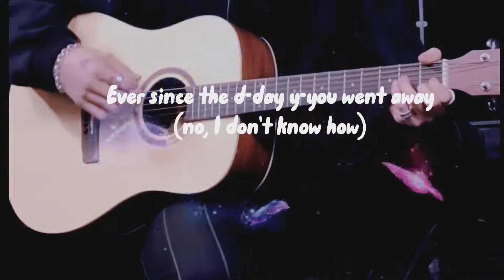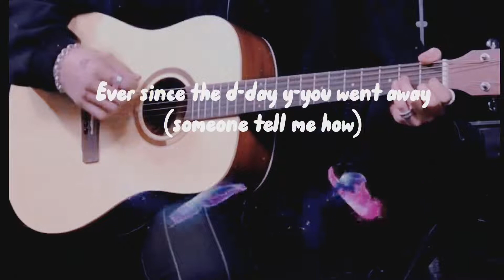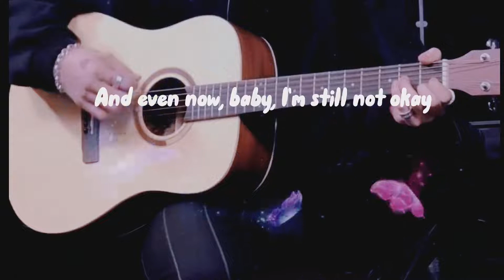Left And Right-Charlie Puth ft Jungkook BTS Cover + Lirik [{Acoustik}] (Cover By: Nadine)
Left And Right-Charlie Puth ft Jungkook BTS Cover + Lirik [{Acoustik}]

lagu inggris cover gitar lirik,
lagu inggris cover akustik lirik,
cover lagu bahasa inggris dan lirik,
cover lirik lagu bahasa inggris,
cover lagu bahasa inggris lirik,
lagu cover inggris lirik,
lagu cover bahasa inggris,
lagu cover inggris,
lirik lagu cover inggris keren,
cover lagu barat dan lirik,
lirik lagu cover barat,
lirik lagu cover inggris paling enak didengar,
lirik lagu cover inggris viral,
lirik lagu cover inggris viral tik tok,
lagu cover inggris terbaik,
lirik cover inggris,
lirik lagu cover inggris yang enak didengar